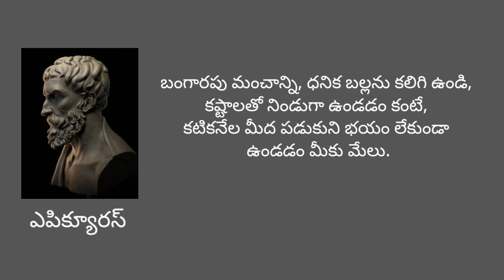Epicurus quotes in telugu